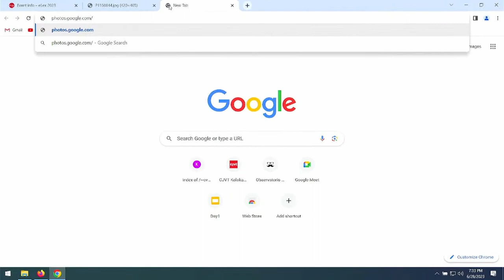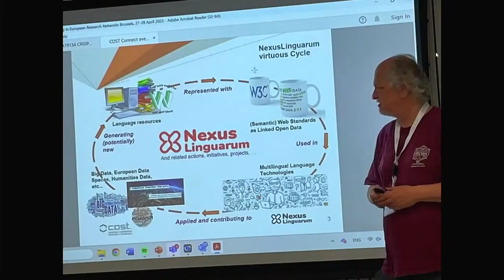Commemorative Session. In memory of Thierry Declerck.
Thierry was a great colleague for all of us and will be sorely missed. He was an active and long-term member of the eLex community, taking part in many of its scientific projects.